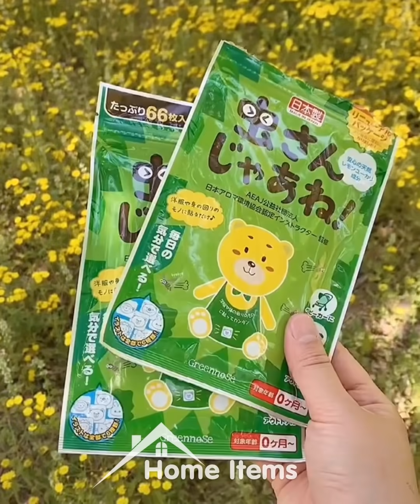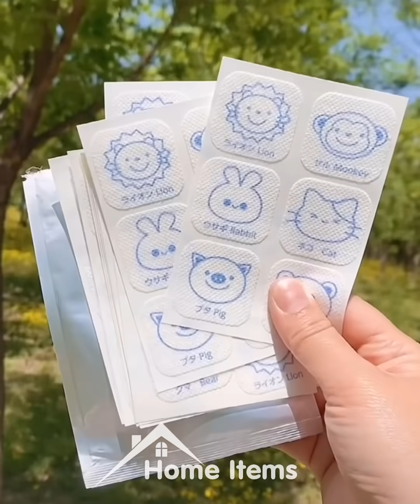Home Items!😍 Smart Gadgets, Kitchen tools/Appliances For Every Home🙏 Makeup/Beauty🙏 #254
Home Items!😍 Smart Gadgets, Kitchen tools/Appliances For Every Home🙏 Makeup/Beauty🙏 versatile utensils 🙏